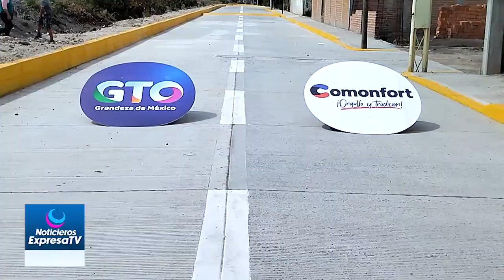En gira por Comonfort, Villagrán y Cortazar, Libia Denisse García Muños Ledo, entregó obras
En su gira por los municipios de Comonfort, Cortazar y Villagrán la Secretaría de Desarrollo Social y Humano, Libia Denisse García Muñoz Ledo, entregó tras obras de infraestructura con un valor superior a los 20 millones de pesos.
En Comonfort se realizó la entrega de la calle Alegría, de la comunidad de Las Trojas, que tuvo un costo de 5.5 millones de pesos con concurrencia peso a peso entre el gobierno municipal y el estatal; asimismo se inauguró la segunda etapa de la calle Vasco de Quiroga en la que se invirtieron 13 millones de pesos, de los que el gobierno comonforense aportó cuatro millones 88 mil pesos y la SEDESHU
13 millones de pesos.